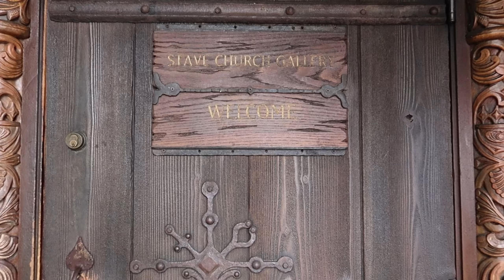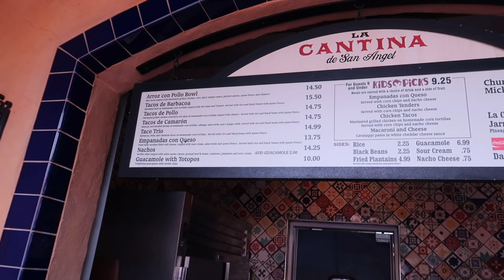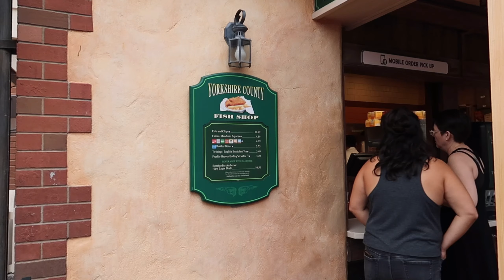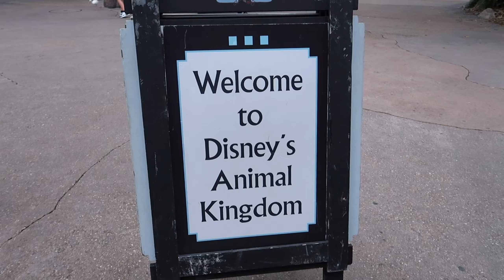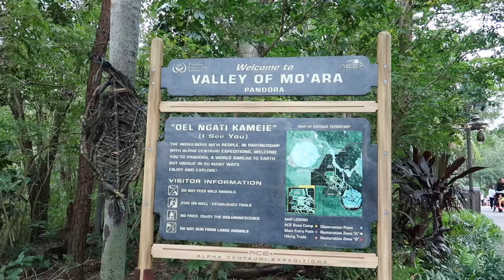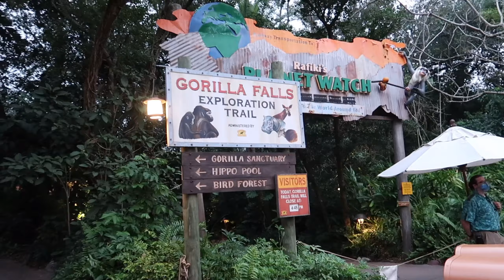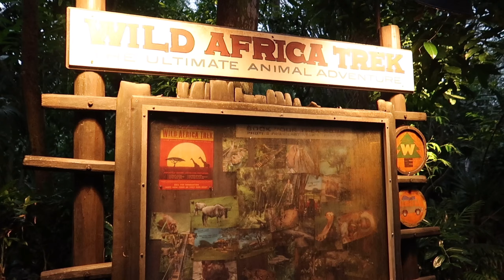DISNEY VLOG DAY 12 - EPCOT TO ANIMAL KINGDOM | We spent the day at 2 parks!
￼ We had an absolutely brilliant day in Animal Kingdom and Epcot and I really hope you enjoy watching this Vlog.

Thank you for finding my channel, and I hope you enjoy watching my videos ￼ If you have any questions about Disney or universal studios or Florida itself, please just let me know and I will get back to you ☺️❤️